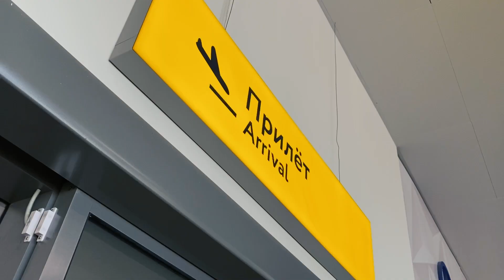Хоккеисты КХЛ прилетели в Челябинск. Фонбет Неделя Звёзд Хоккея уже завтра!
Фонбет Матч Звезд КХЛ 2022: составы, билеты, расписание